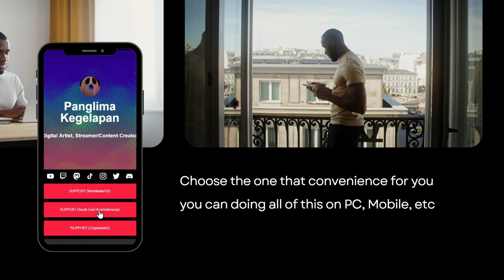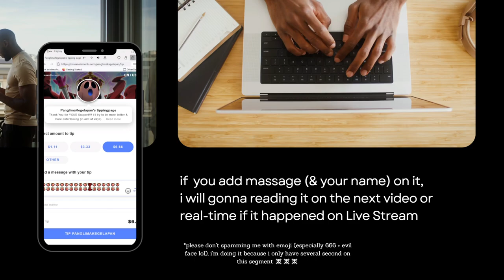Weapon vs Character??? 🧐🧐🧐 [WuWa Daily Guide]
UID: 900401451